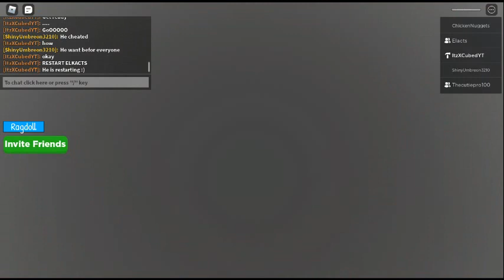Obby for ROBUX!!! (Episode 1)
Hey guys! Today, I made an obby. However, I decided to have fans compete for ROBUX! The top three won only. Episode 2 will be out towmarrow!

sub for cookies for life :D 🍪